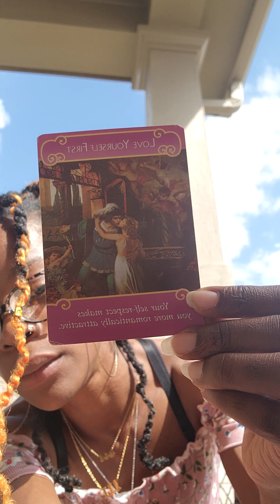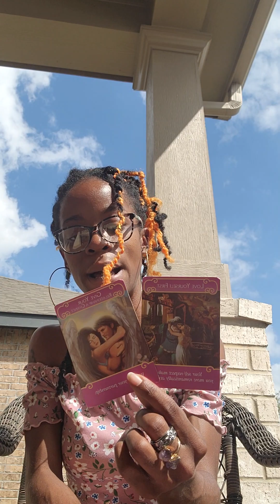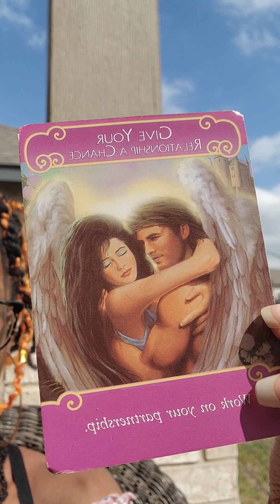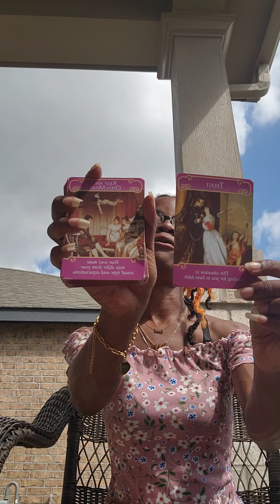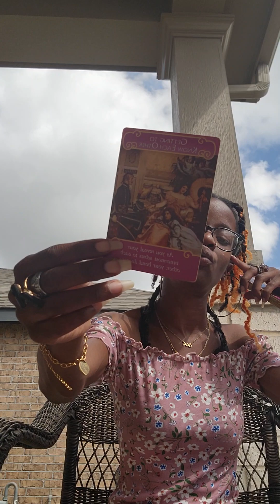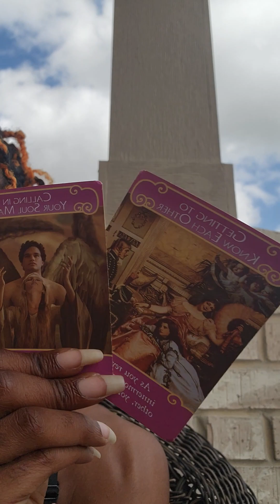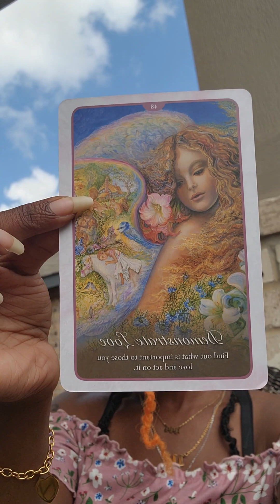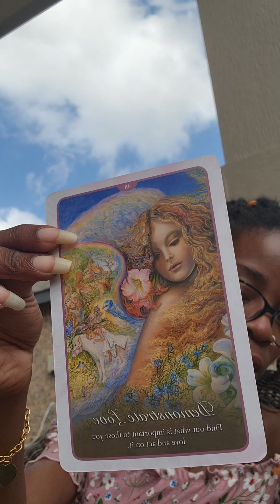😍🩷 Love Reading | Venus in Pisces ♓️ Messages For Whoever Sees This 🥰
Book With Me - @yoursoulawaits
-Thee Spiritual Mermaid
👁 Will NEVER Reach Out To You For Services.

Welcome To Your Soul Awaits ✨️ YouTube Channel. Spirituality, Astrology, And Motivational Speaking Is What This Channel Is All About 😊

- ✨️Your Soul Awaits 🦋 ; Thee Spiritual Mermaid 🧜🏽‍♀️ ✨️